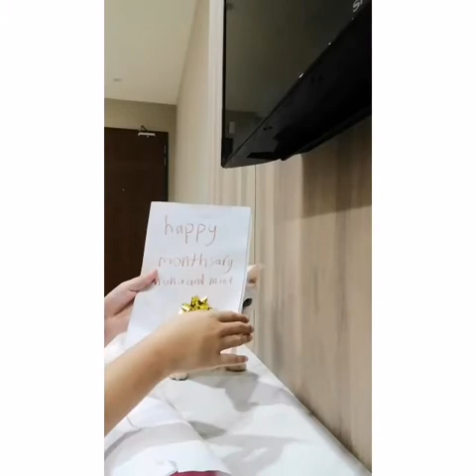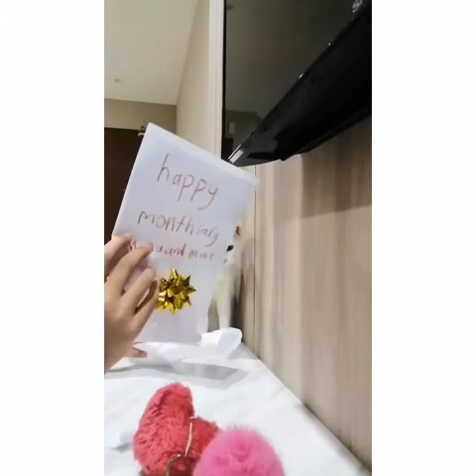Happy monthsary muna and mina!/cutie cats muna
I hope you have a nice time